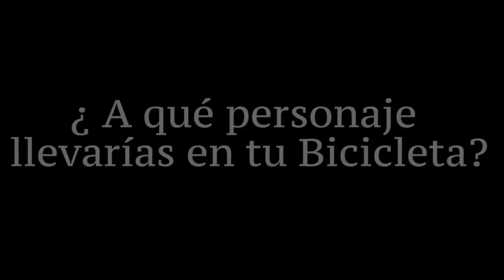No te pierdas nuestra charla con el Maestro Sebastián Escultor en nuestro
Sebastian, un creador en bicicleta, que también ha hecho, en escultura, su propia bici... aquí te la mostramos!